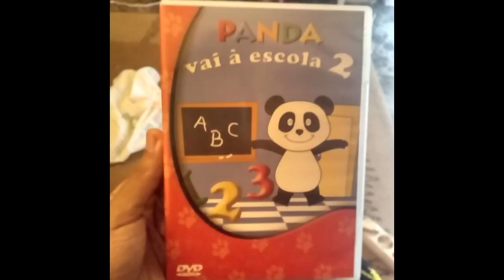Panda Vai À Escola 2 - Abertura